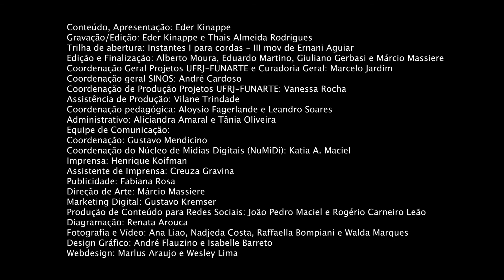Contrabaixo | Aula 09 | TÉCNICAS DE MÃO DIREITA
Aprenda mais sobre técnicas com a mão direita.

Para assistir o curso completo de Contrabaixo dos professores Fausto Borém e Eder Kinappe, acesse